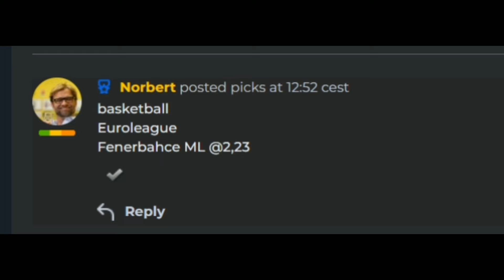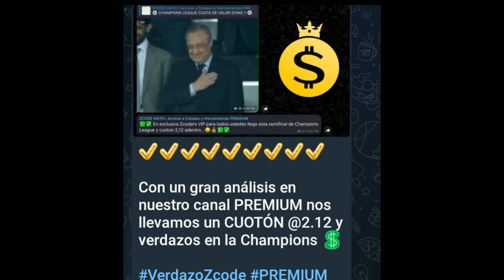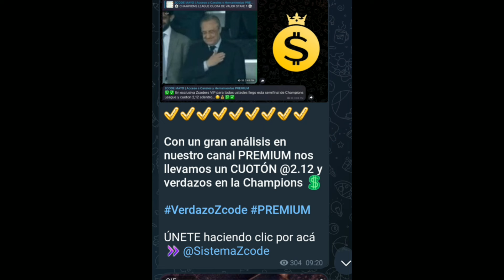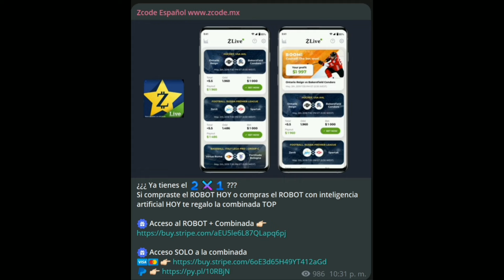Pronósticos Deportivos para hoy JUEVES 09 mayo 2024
¡Prepárate para el emocionante partido entre Liverpool y Palmeiras en la Copa Libertadores! En nuestro último video de YouTube, nuestros expertos han realizado análisis exhaustivos de las apuestas para este enfrentamiento crucial.

Desde el rendimiento de cada equipo hasta las tácticas clave, nuestros expertos utilizan sistemas premium y herramientas exclusivas para brindarte insights valiosos que te ayudarán a tomar decisiones informadas al realizar tus apuestas en la Copa Libertadores.

Y lo mejor de todo es que al unirte a la comunidad ZCode, tendrás acceso a aún más herramientas premium y contenido exclusivo que te ayudarán a maximizar tus ganancias y mejorar tus estrategias de apuestas.

No te pierdas nuestros pronósticos para el Liverpool vs Palmeiras en la Copa Libertadores. ¡Mira nuestro último video en YouTube y únete a la comunidad ZCode hoy mismo!

El equipo de Pronosticadores ZCode 💰🔥

¡Recuerda!
Deja tu Like y comentarios
🏆 ¡Mucho éxito!